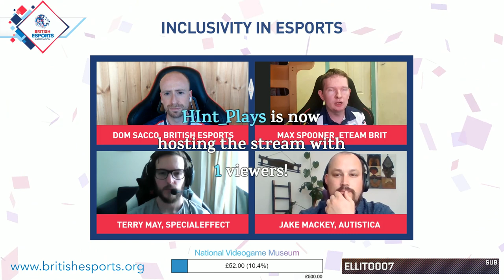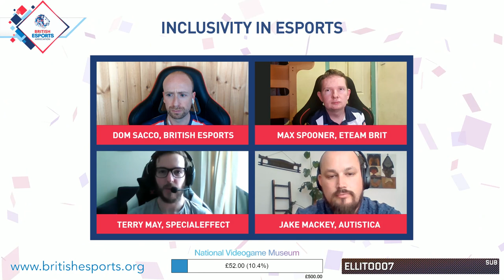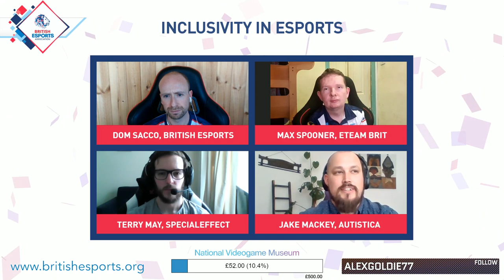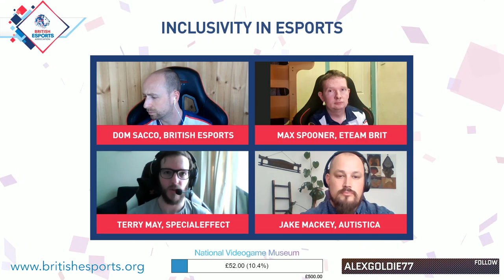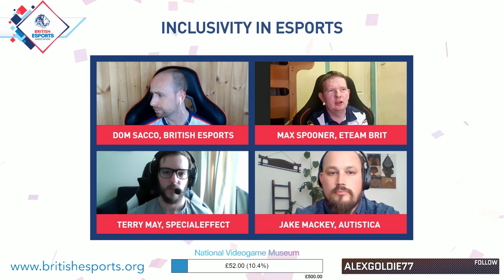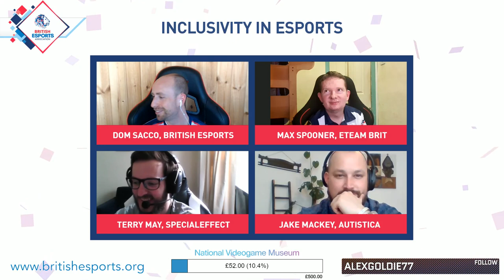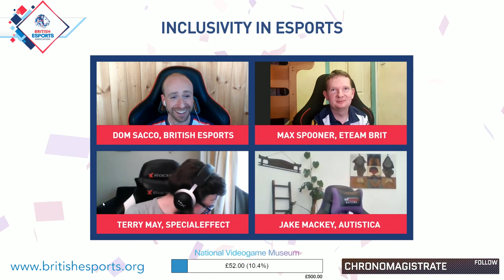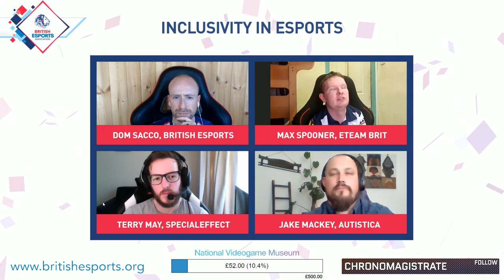How Accessible Is Esports For Disabled and Neurodiverse Gamers?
We ask Terry May, Max Spooner and Jake Mackey for their views.